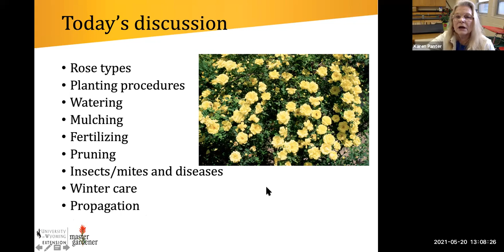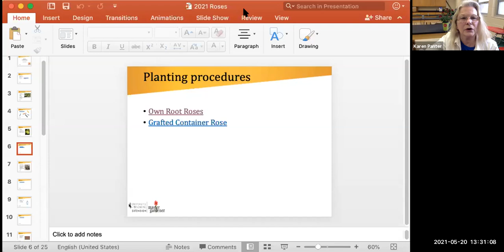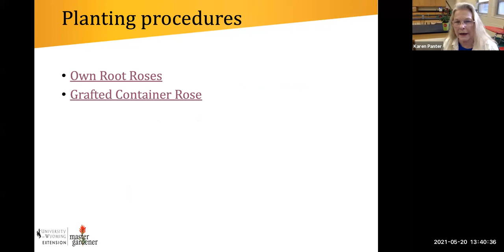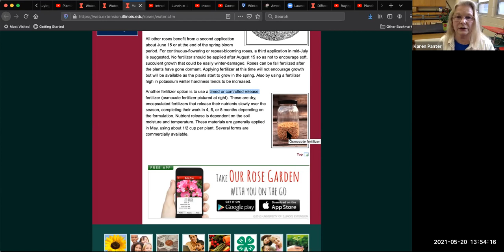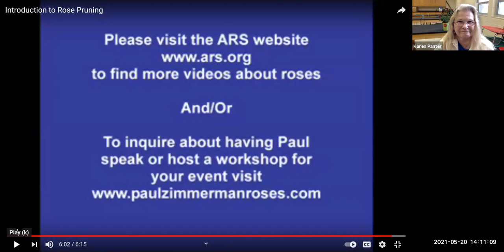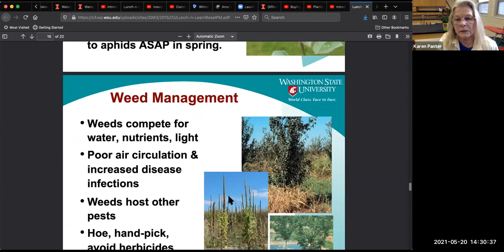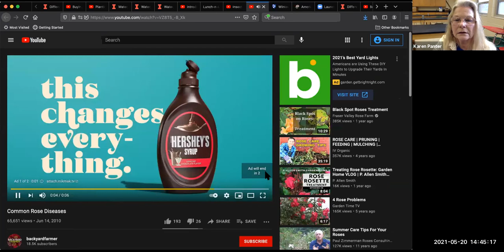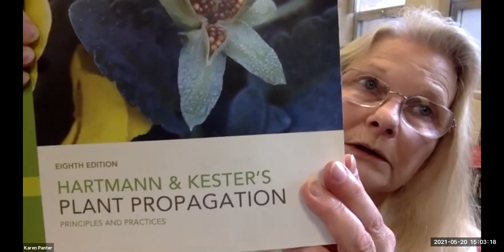Practical Rose Care in Wyoming with UW’s Karen Panter, PhD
Join host Catherine Wissner and guest speaker Karen Panter as they discuss the best way to care for roses in Wyoming.